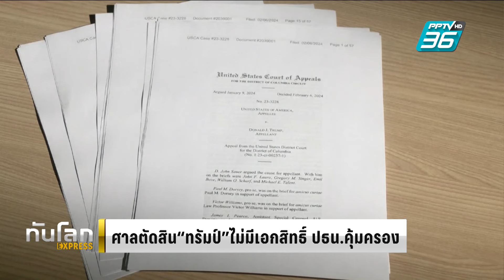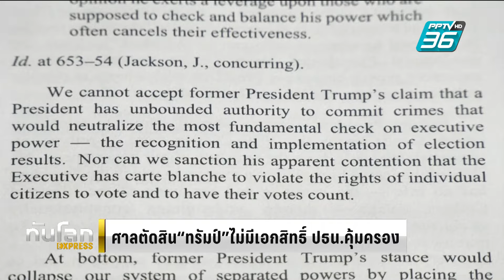ศาลสหรัฐฯตัดสิน "ทรัมป์” ไม่มีเอกสิทธิ์ ปธน.คุ้มครองจากการถูกฟ้องร้อง | ทันโลก EXPRESS | 7 ก.พ. 67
ศาลสหรัฐฯตัดสินว่าอดีตประธานาธิบดี โดนัลด์ ทรัมป์ ไม่สามารถใช้ตำแหน่งผู้นำประเทศคุ้มครองตนเองจากการถูกฟ้องร้องในคดีใช้อำนาจหน้าที่พยายามล้มล้างผลการเลือกตั้งเมื่อปี 2020